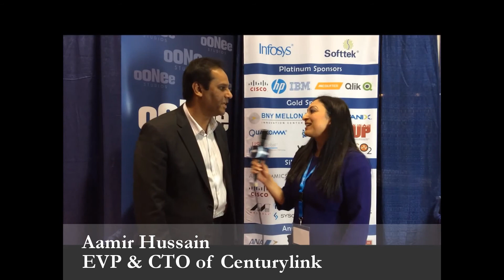TiEcon 2015 Aamir Hussain, CTO of Centurylink at TiETV Lounge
Interview recorded by TiETV Lite at the TiEcon 2015 Media Lounge.

Follow the action on TiETV.net and Twitter TiEcon !